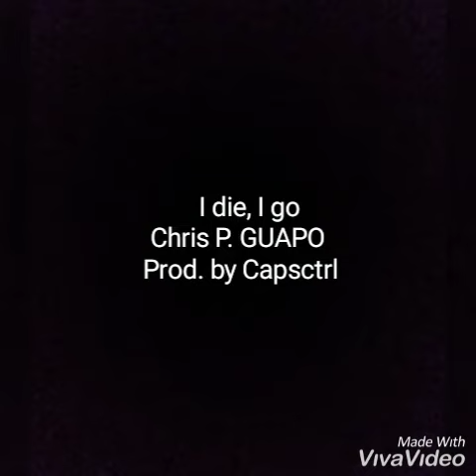I die, I go by Chris P. GUAPO beat Prod. By Capsctrl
I die, I go by Chris P. GUAPO
Beat was made by Capsctrl special thanks again keep up the great work! Thank you all again for giving me a listen , keep positive and stay well minded!